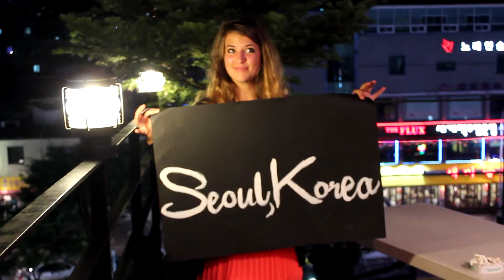The Raging Semis | Where Are You Now | Rooftop Sessions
This is 'The Raging Semis' playing for the Rooftop Sessions.
Filmed on rooftops throughout Seoul, the Rooftop Sessions showcase the best musical talent that finds it's way to Korea's capital.

Special thanks to Ellen Lambert

Pop Up Music Project team:
Keal Meredith
Alex Sawyer
Jess Kania